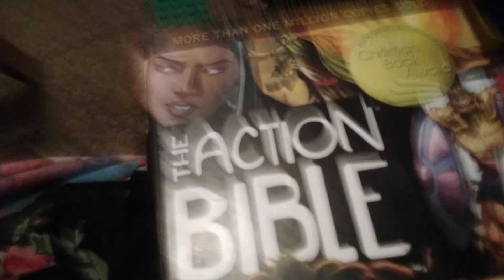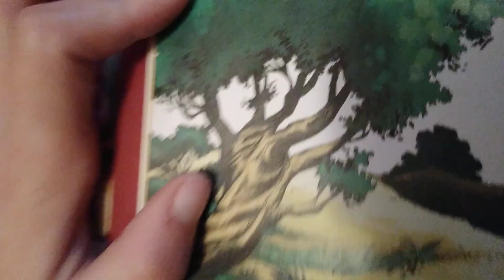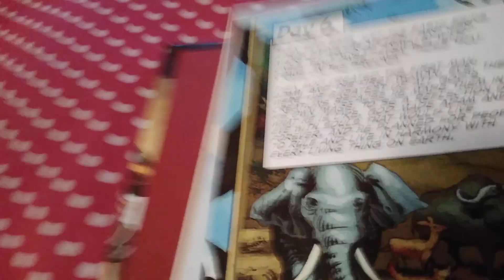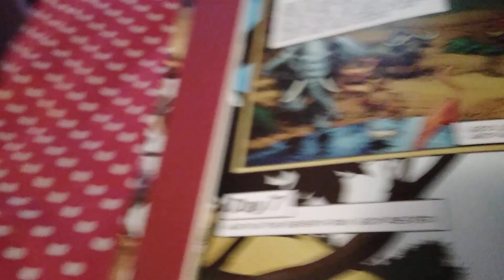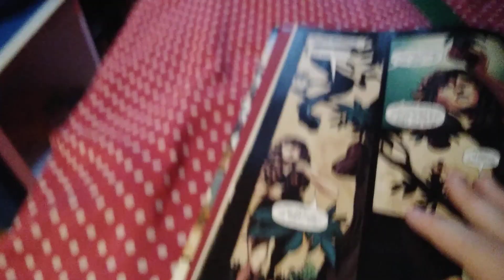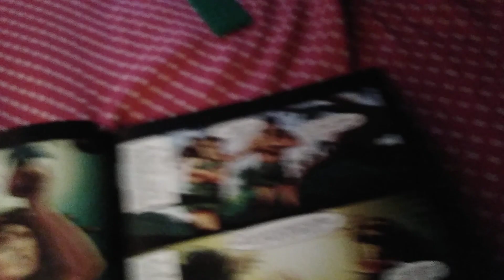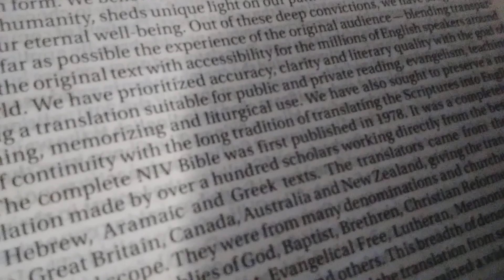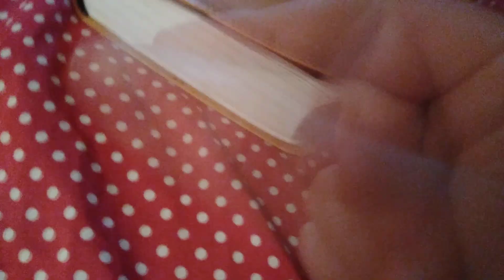I love you God